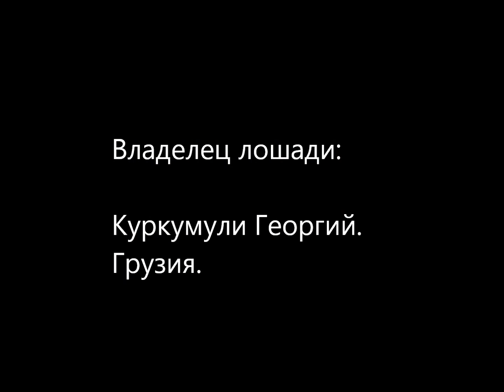Лего (Lido - Граппа) 2007 г.р.